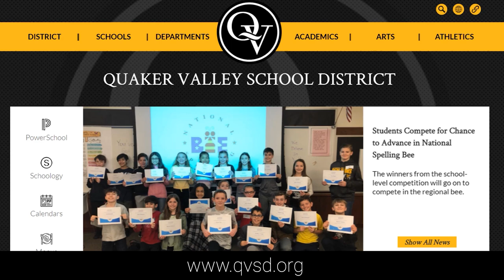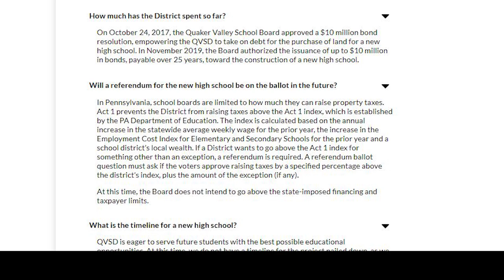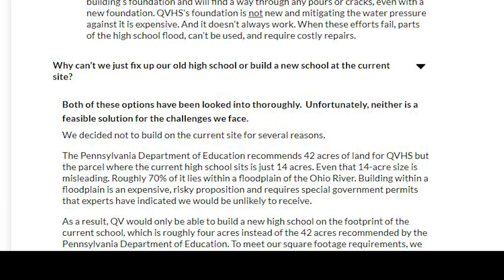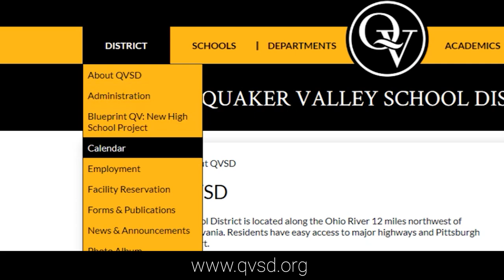Quaker Valley Communications Update February 2020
Quaker Valley School District Superintendent Tammy A. Andreyko, Ed.D. presents updates and changes to the District's communications.